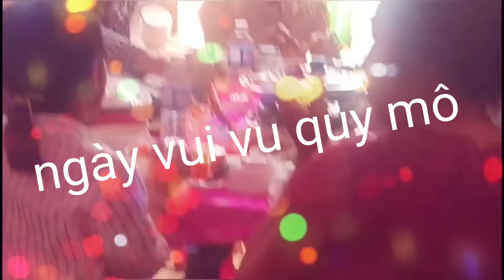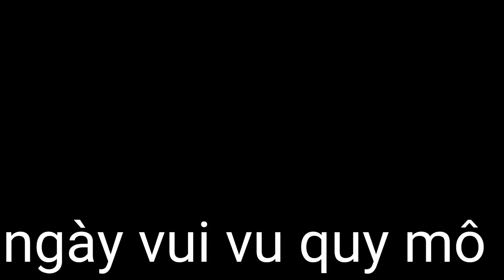CHƯ SÊ vui MÙA cưới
Những ngày ngày vui của các cháu lớp trẻ. Chúng tôi bồi hồi nhớ lại 39 năm một chặng đường xây dựng vùng chư sê từ hoang sơ nay trở thành trù phú